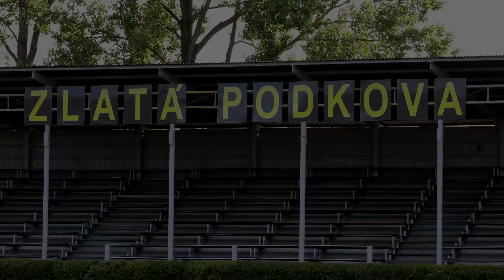„Humpolec je jeden z nejkrásnějších jezdeckých areálů.“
Humpolec je jeden z nejkrásnějších jezdeckých areálů, říká po více než pětačtyřicetileté zkušenosti rozhodčí a propagátor jezdeckého sportu Peter Mikulášik. Sám pořádat předkolo v Tatranské Lomnici.